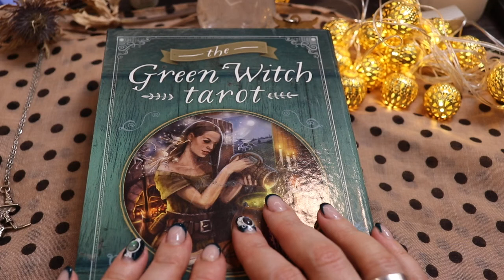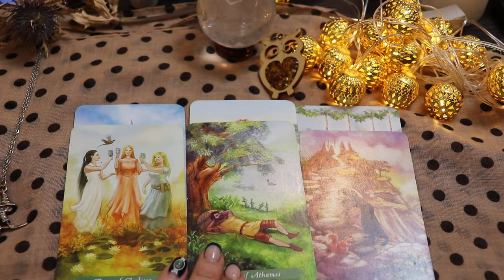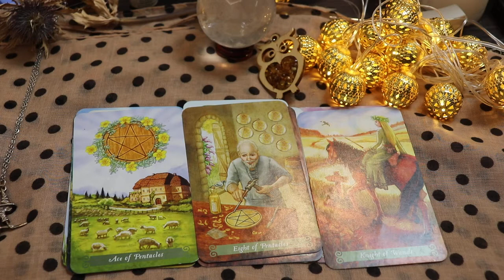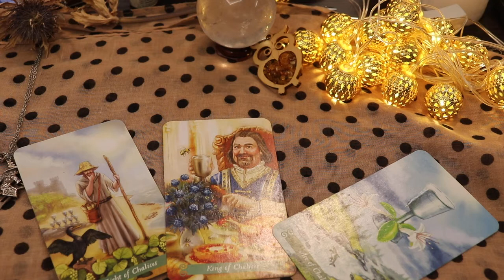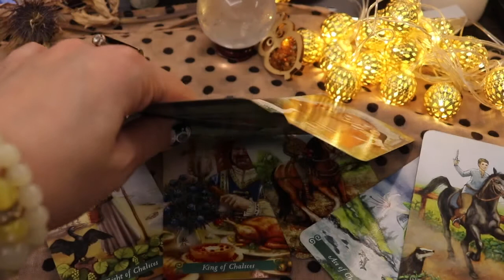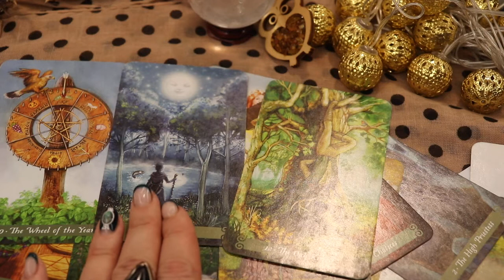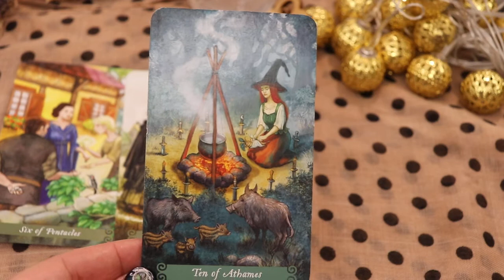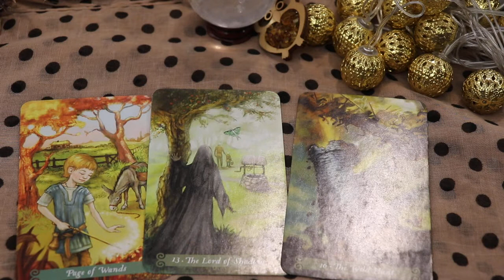ЛЕНИВАЯ ГАДАЛКА ГОРОСКОП СТИХИЙ ОКТЯБРЬ 2019 ЗЕЛЕНАЯ ВЕДЬМА ОТКРОЕТ ТАЙНЫ МЕСЯЦА